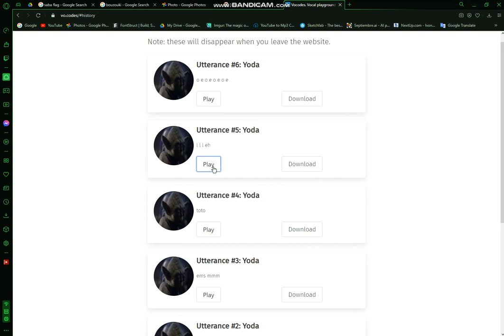darthlilo.mp4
HINDI BAWAL ANG WALANG DARTHLILO

Gumagawa ako ng mga animation gamit ang Blender 3D

Hatsune Villager
shee schin
ems mmm (x3)
toto (x3)
l l l eh (4x)
o e o e o e o e